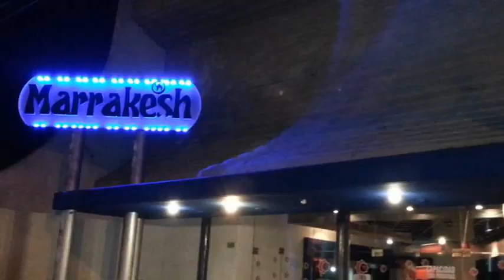MARRA "EL BOLICHE" Gustavo Rodriguez DJ parte 1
SILBANDO BAJITO: "MARRA", ESE BOLICHE QUE NO SE OLVIDA...
Otro flashback a la meca de la diversión en los años ochenta.
Hoy Guillermo Silva nos compartió la historia del boliche Marrakesh y su época de oro (79/89) con el testimonio de Gustavo Rodríguez, el DJ que revolucionó la noche riocuartense.
Entre las claves del éxito y cómo funcionaba la disco resaltó que “no repetía ni un tema en la noche, eran todos temas distintos”. Y comentó que “Río Cuarto fue escenario de todos los N°1 del rock nacional vigentes en ese momento”.